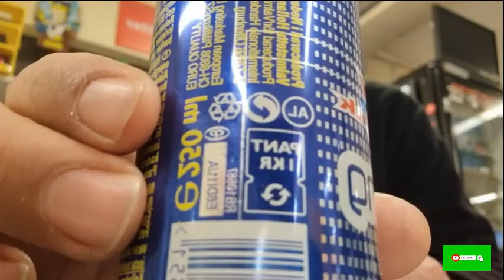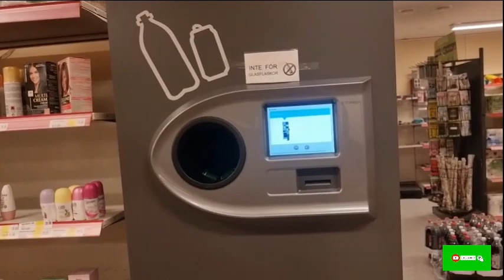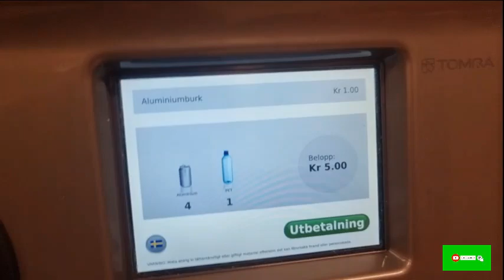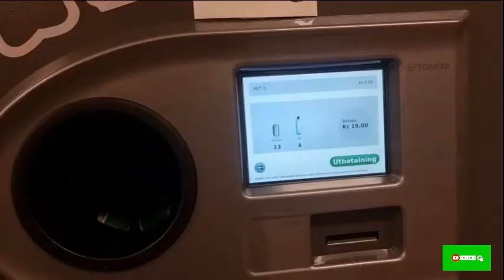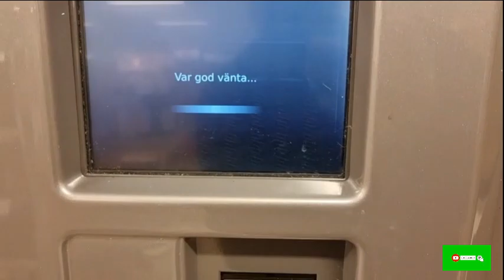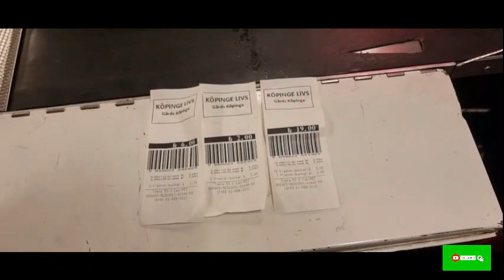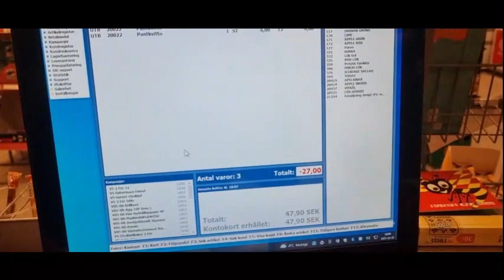Plastic bottle Recycling .